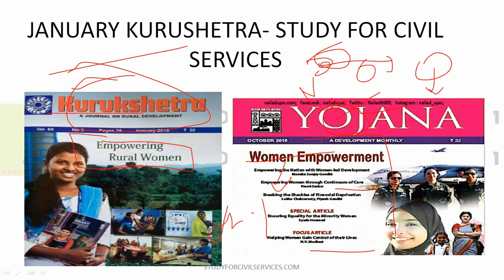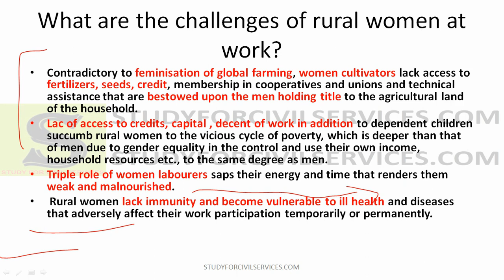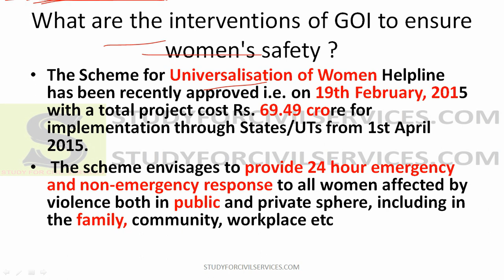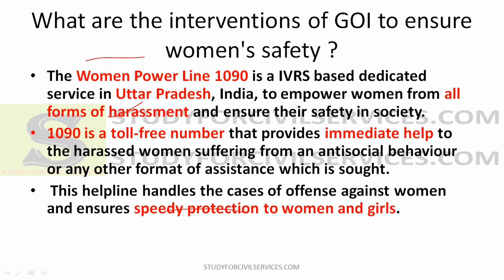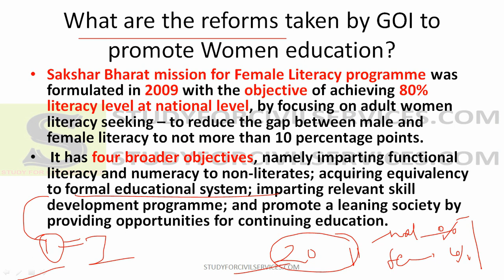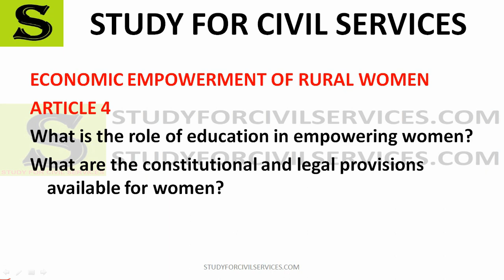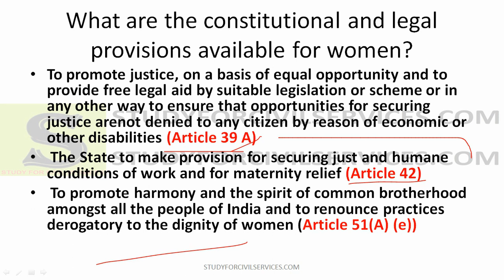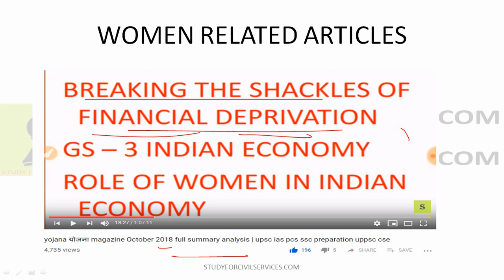uppsc upsc ias pcs कुरुक्षेत्र मैगज़ीन kurukshetra magazine analysis summary january 2019 latest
yojana kurukshetra magazine summary analysis gist in hindi for upsc ias pcs state pcs like uppcs uppsc bpsc opsc hpsc gpsc kpsc kas wbpsc appsc tspsc ppsc tnpsc mpsc mppsc cgpsc ukpsc tnpsc

uppsc upsc ias pcs कुरुक्षेत्र मैगज़ीन kurukshetra magazine analysis summary april 2018 latest

January 2018 KURUKSHETRA magazine full summary

promising budget for women
rural infrastracture
women safety : top priority

education for rural women

government of india initiative for rural women empowerment

rural women role in indian economy